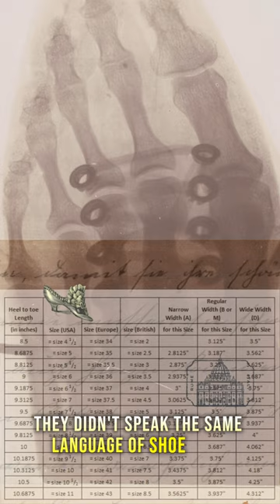Baffling Tricks Of Antique Shoemakers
What were the baffling tricks of antique shoemakers? Shoes in Museums Are TINY! (Art History Shorts)
Ever wander the halls of a museum and wonder: "Whoa, were people back then tiny hobbits?!" Those pint size shoes on display look like they'd barely fit a squirrel, let alone a full-grown human! ️
But before you blame ancient shoemakers for having faulty rulers, there's more to the story than meets the eye (or tiny foot). Here's the lowdown on why museum shoes seem like they belong in a dollhouse:
1. Fashion Faux Pas: Turns out, tiny feet were actually kinda trendy in certain times and places. Think Victorian women squeezing their toes into impossibly narrow shoes for that delicate look. It wasn't always comfy, but hey, fashion hurts!
2. Sizing Shenanigans: Before standardized sizing, shoemakers were basically winging it. One "size 5" in 1800 could be a size 7 today, and vice versa. Talk about a confusing shopping experience! ‍♀️
3. Survival of the Smallest: Not all shoes get the museum treatment. The sturdier, bigger ones were probably worn out and tossed, while the dainty, delicate ones ended up on display. So we're only seeing part of the picture (pun intended!).